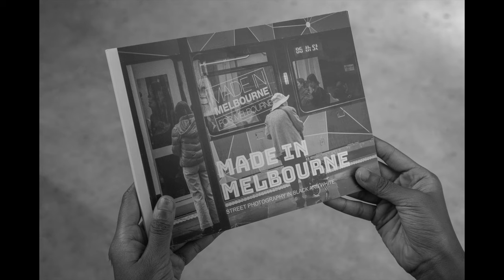melbourne The Most Liveable City Made in Melbourne Street Photography in Black and White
📷 Explore the enchanting streets of Melbourne in this captivating black and white street photography journey! 🏙️ Immerse yourself in the heart of "The Most Liveable City," as we showcase the unique essence of Melbourne through the lens of our camera.

👁️‍🗨 Witness the city come alive in monochrome, capturing the raw emotions, vibrant culture, and hidden stories that make Melbourne a truly special place. From iconic landmarks to hidden alleyways, join us on a visual adventure that highlights the beauty and diversity of this remarkable city.

🔍 In this video, we've curated a collection of striking black and white street photographs that showcase the soul of Melbourne. Each frame tells a story, offering a glimpse into the daily lives, urban landscapes, and the rich history that defines this Australian gem.

Video Duration 6:11

! TOOLS USED !

▶ Canon 5D III with 24-105m lens

! AUDIO !